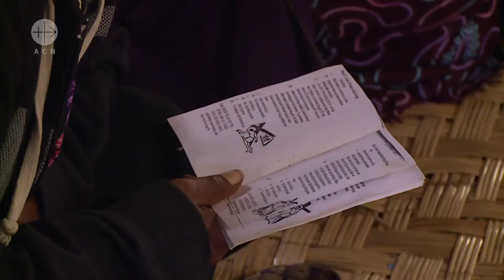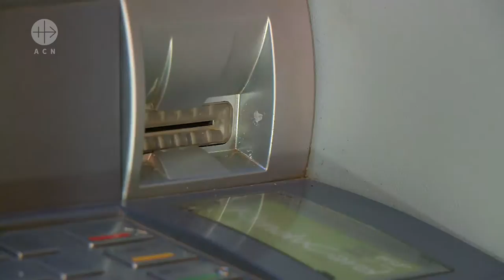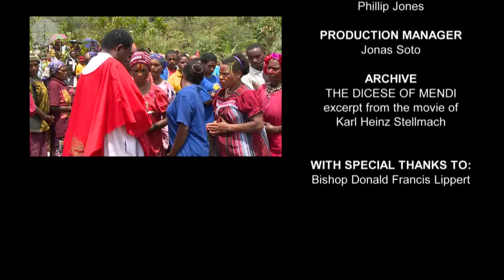Papua New Guinea, Land of the Unexpected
Papua New Guinea – Land of the Unexpected – 29’ 06''

“I guess we could call it really a society in rapid transition, if not upheaval. When our first missionaries came they found people who were in the Stone Age. They were using stone instruments to cut wood and to chop trees … And now 60 years later, the people really have been drawn, have been pulled, and have been forced into the 21st century.”
Rt. Rev. Donald  Lippert, OFM Cap, Bishop of Mendi

Papua New Guinea occupies the eastern part of the world's second largest island. Linguistically, it is the world's most diverse country, with more than 700 native tongues and with some 80% of its 7 million strong population living in rural areas with few or no facilities of modern life. Papua New Guinea is a young country - only 250 years old - caught between modernity and the traditional ways. The Catholic Church, a missionary Church, is growing, with today one out of three Papuans Catholic.

This CRTN production was financed by the Catholic charity Aid to the Church in Need.